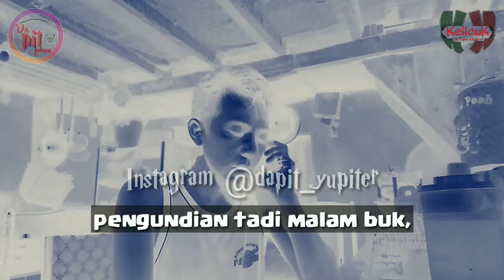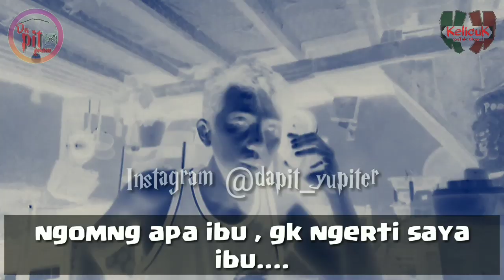Akhirnya penipu kapok dikerjain nekno(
Ao jagan nedo tegingat kelo sunato ngai nekinob